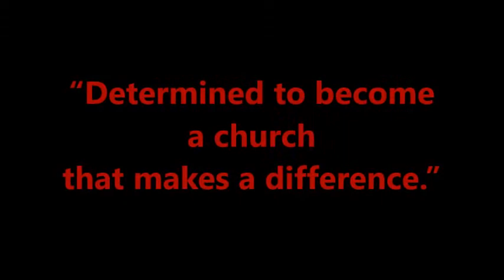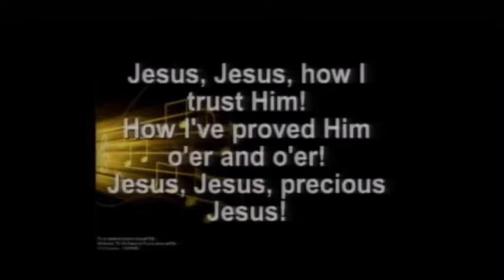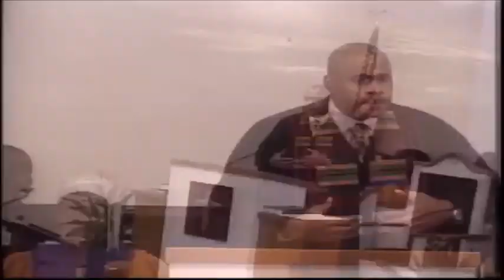Emmanuel SDA Church Orlando 10 7 17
"Stop Attacking My Wife"
Pastor Claude Hardcastle II
10/07/2017